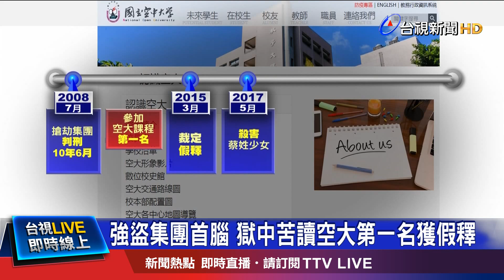強盜集團首腦 獄中苦讀空大第一名獲假釋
犯下台中桶屍命案的徐姓主嫌，現在被起底早在2008年就組成強盜集團，專門吸收青少年犯下多起搶案，當時被判刑10年6月，不過他在入獄期間，參加國立空中大學課程，還獲得第1名，因此在2015年獲得假釋；沒想到才假釋兩年後，就再度犯案，殺死蔡姓少女，附近鄰居回憶，還曾到他們家裡泡茶，如今想到都頭皮發麻。